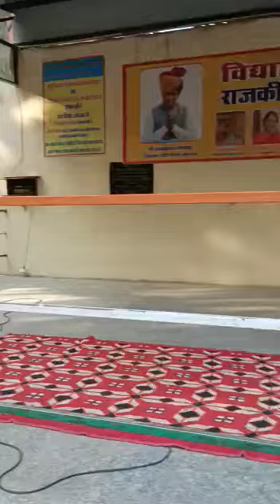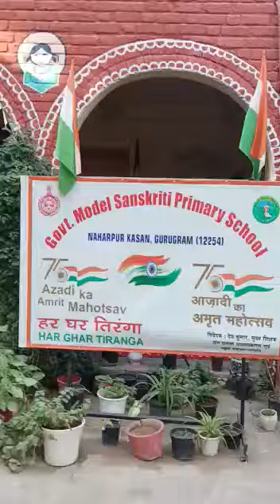kidsmasti fun kidsgame villagelifestyle vlog viralvideo madeyoulook song(1)